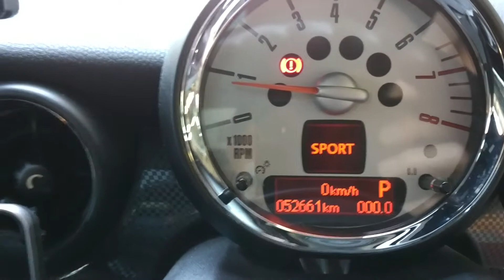R56 ミニ スポーツボタン後付け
施工場所は東京都大田区になります。

株式会社エイヴィス